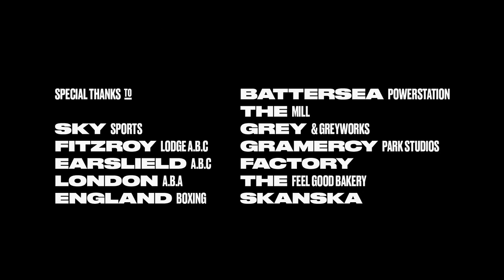Born a Believer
Born A Believer is a documentary that shows how the charity 'Carney’s Community' helps ex-offenders and disaffected youths turn their lives around, breaking the cycle of gang life and how they no longer choose to fight outside the ring, only within it.
The documentary is told through the eyes of five young ex-offenders and disaffected youths, taking the viewer on an engaging and emotional journey through their recovery. It not only gives an insight into the troubles of post-gang life but also highlights how vital Carney’s Community has been in helping these young people be the best they can be.